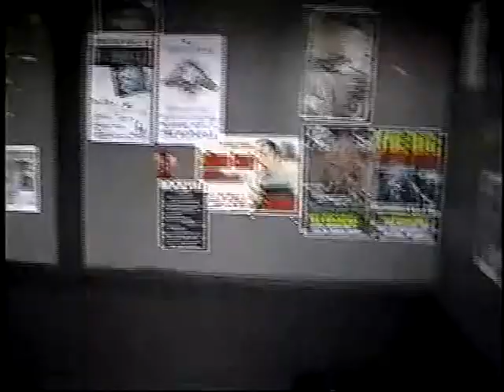MAX BRAND/ONE NIGHT STAND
Sunday August 19th 2010 at The Rockpile in Etobicoke